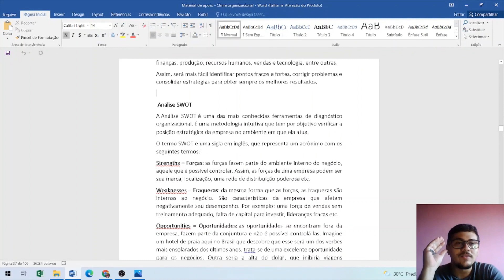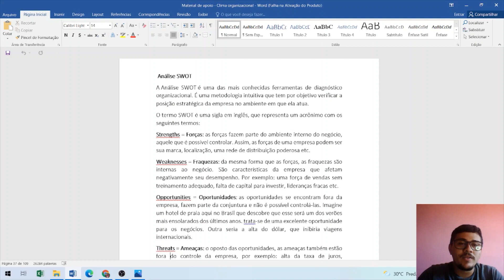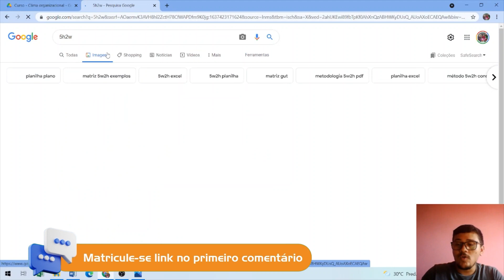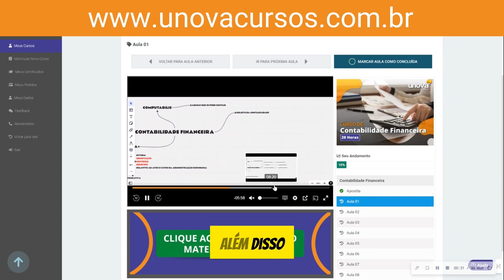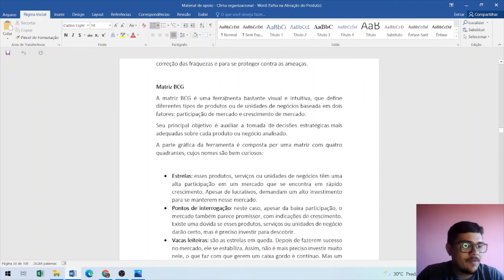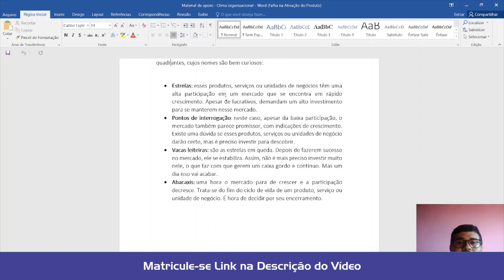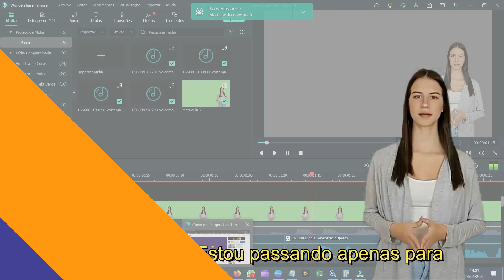Curso Avançado de Gestão do Clima Organizacional: Estratégias para Engajar Equipes - Aula 17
Desenvolva habilidades essenciais de liderança e aprenda a promover um ambiente de trabalho positivo com o Curso Avançado de Gestão do Clima Organizacional da UNOVA CURSOS. Neste curso, você irá explorar estratégias eficazes para entender, avaliar e melhorar o clima organizacional da sua empresa. Aprenda a identificar fatores-chave que influenciam a satisfação dos funcionários e descubra como implementar iniciativas que promovam o engajamento e a produtividade.